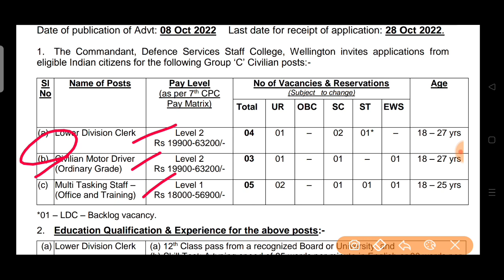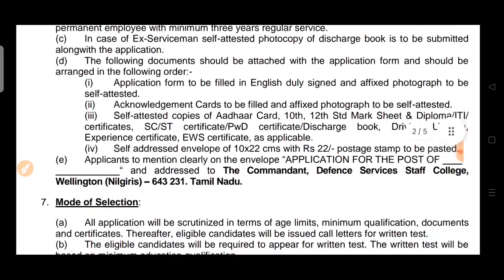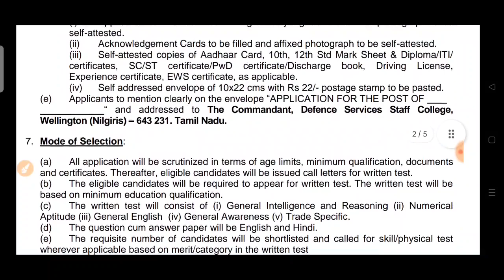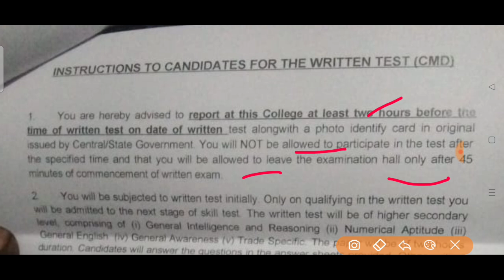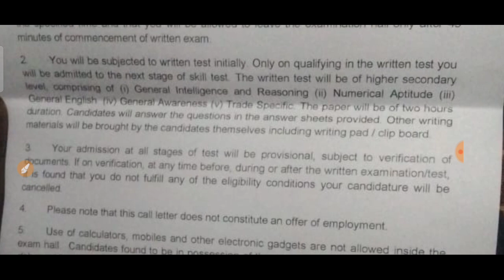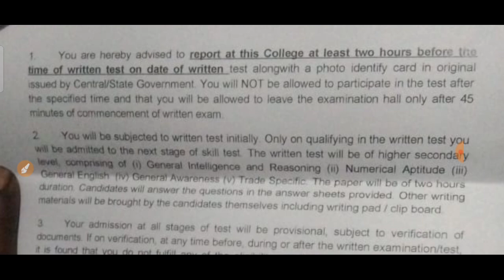Dssc Wellington Tami Nadu ड्राइवर एडमिट कार्ड जारी|| Civilian motor driver admit card out